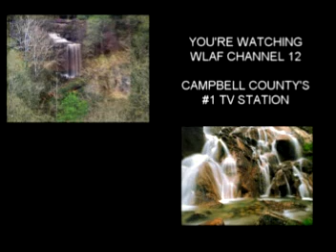boe 9 13